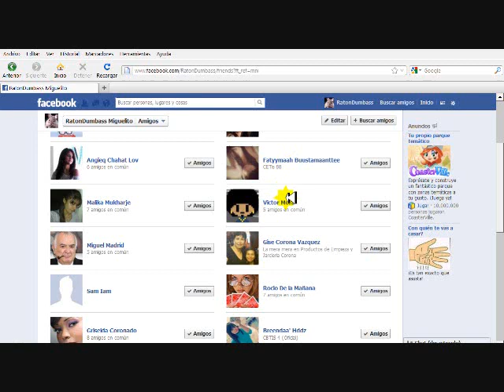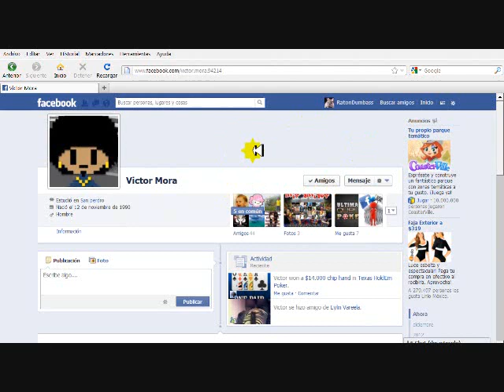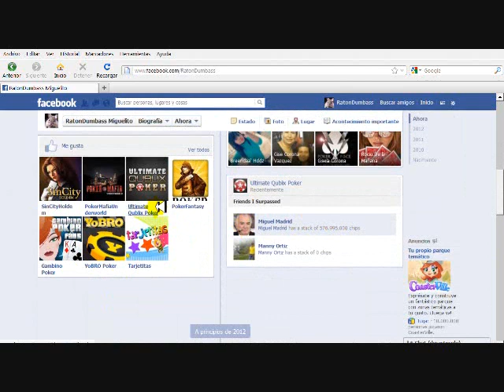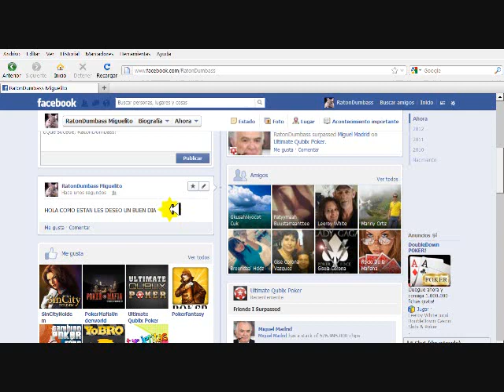ACCESO RESTRINGIDO EN FACEBOOK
EN ESTE VIDEOTUTORIAL LES ENSEÑO A RESTRINGIR EL ACCESO A SU MURO DE FACEBOOK (NO ES BLOQUEAR NI ELIMINAR)  SOLAMENTE ES RESTRINGIR EL ACCESO A LO QUE USTEDES PUBLICAN O LES PUBLICAN.